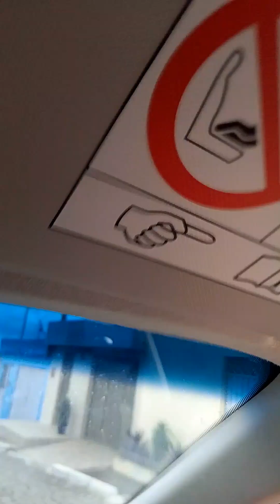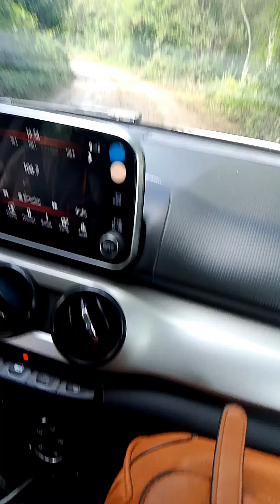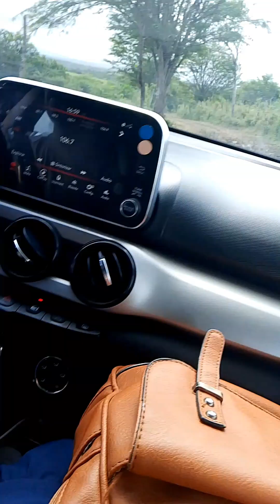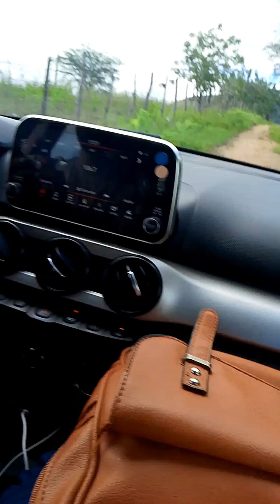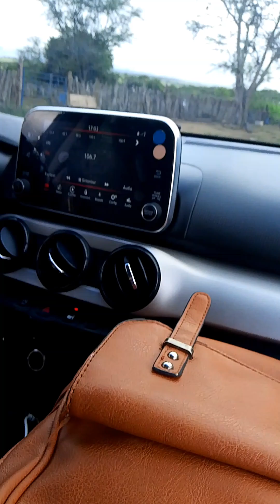Como é voltar 3 Anos Depois ao meu amado Torrão/ Nordestino Sítio Recanto saudades sem fim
Como é Voltar 3 Anos Depois Nas Origem Sítio que amo demais /@martamuniz_rotinas

 Como Foi a volta ao Sítio

 Muito Bom   retornar as Origens